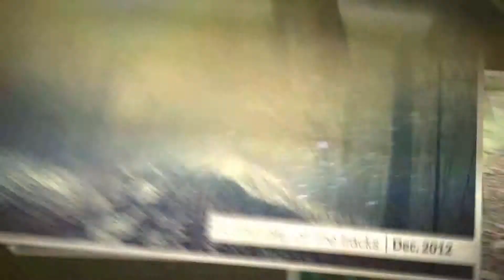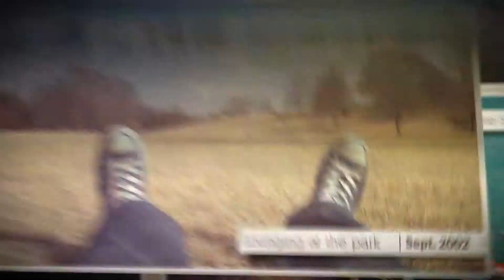Flipping Pictures Slideshow